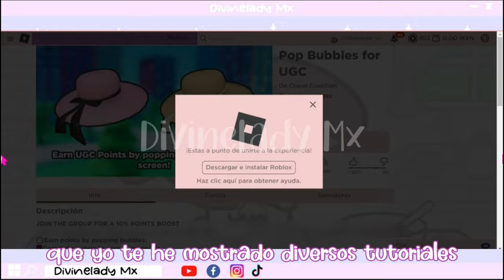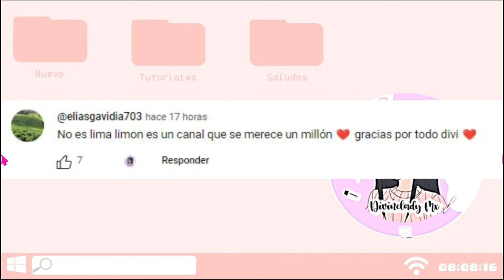CARA GUIÑO DE CHICA GRATIS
🎮Game: Roblox